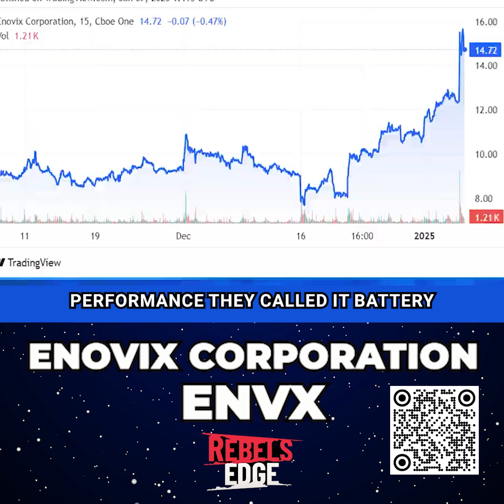🔋 Enovix Corporation silicon battery innovators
🔋 Enovix Corporation $ENVX, the silicon battery innovators, just secured a massive order boosting their stock by nearly 20% today. With lithium prices soaring, their high-performance batteries are in high demand. Shorts are feeling the heat as ENVX moves towards its 52-week highs. Could we see $20 soon? The future looks bright for silicon batteries! Rebel's Edge 🏴‍☠️ 1pm EST @jonnajarian @petenajarian